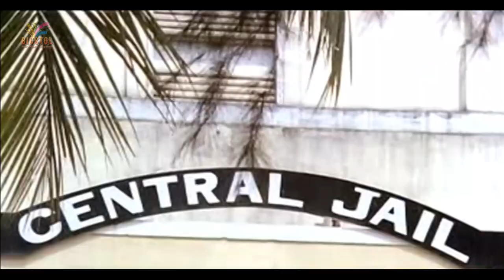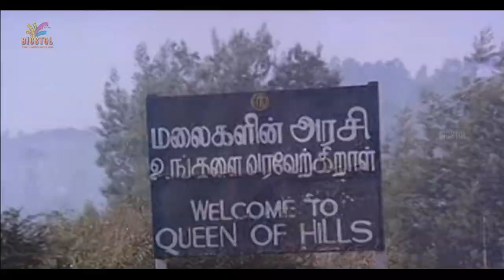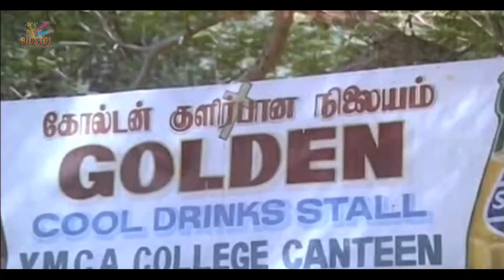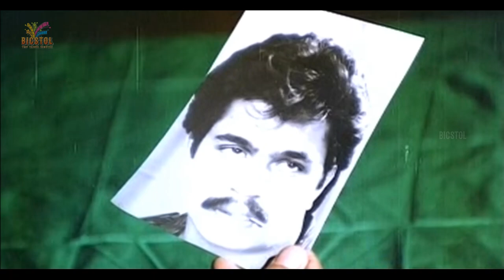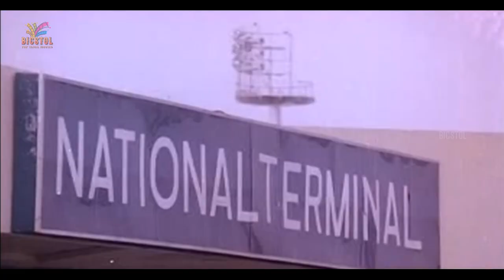Dhayam Onnu | 1988 | Arjun , Pallavi | Tamil Action Full Movie | Bicstol.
Directed by      :     Peter Selvakumar

Starring            :     Arjun
                                Pallavi
                               Seetha
                               Rekha
                               Senthil

01 Manathile Oru Pattu ( Bit )     :     7:22

02 Manathile Oru Pattu      :      25:55

03 Kottikedakku Gundu     :     39:03

04 Rathiri Puthathu Kattu   :   1:04:41

05 Pogathe Saru   :   1:22:19

06 Nane Un Kadhali    :   1:41:48